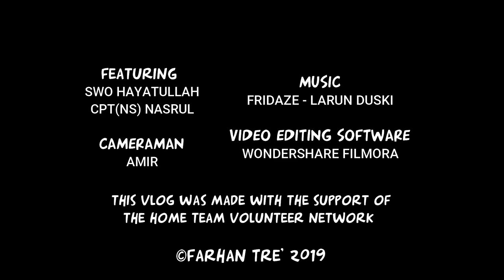Vlog#155 HT Festival 2019 Featurette: 2019 SCDF Day Parade Participants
The 2019 Home Team Festival coincided with the Singapore Global Fire-Fighters and Paramedics Challenge. The SCDF Day Parade was also held during that time and I had a chance to interview with Senior Warrant Officer Hayatullah, the Regimental Sergeant Major (RSM) of the parade and also one of the participants of the flag party and NCDCC Honorary Officer, Captain Nasrul. They share their thoughts and opinions on being in the parade.

Recorded with a Canon Canon 80D